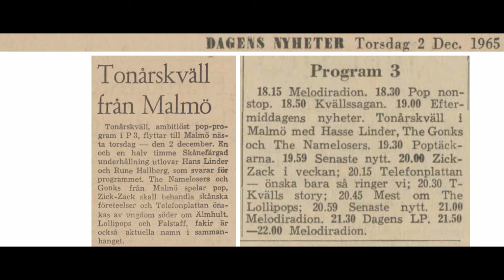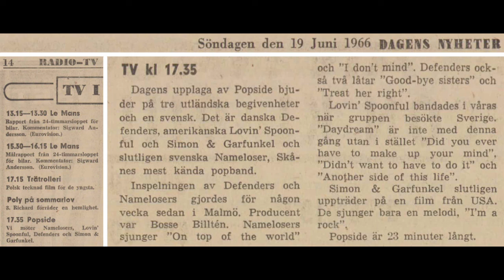NAMELOSERS - live 1965 & 1966 - Popside & Tonårskväll - unissued swedish garage freakbeat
Live audio recordings by swedish group Namelosers, taken from a TV show called "Popside" and a radio show called "Tonårskväll". Only one of these recordings have been officially released as far as I know ("Hoochie Coochie Man" on their compilation LP on Got To Hurry Records).

TONÅRSKVÄLL - 2 December 1965 [Swedish Radio P3]
00:00 - Land Of 1000 Dances
04:45 - (presentation & interview by Rune Hallberg)
06:09 - Hoochie Coochie Man
09:34 - Suzie Q

POPSIDE - 19 June 1966 [Swedish TV]
11:58 - I Don't Mind
14:18 - (talk)
14:31 - On Top Of The World